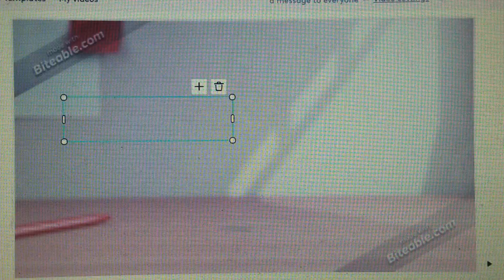a message to everyone